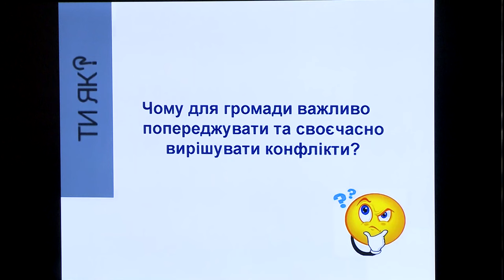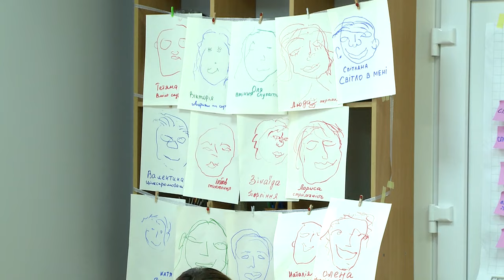Комунікація та миротворення. Навички для посадовців у роботі з мешканцями